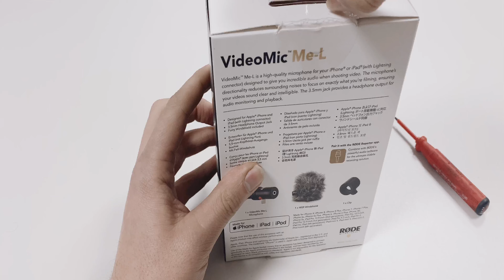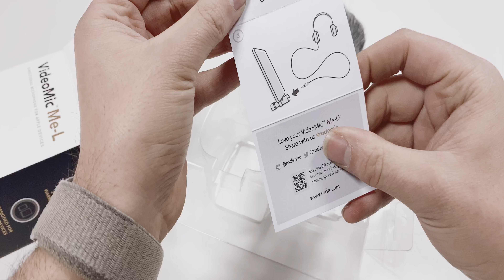Os pido una opinión (mejora o no el audio) 🙄 unboxing røde mic para ios suscríbete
aunque sigo pensando que el audio a mejorado a pesar de todas vamos a intentar algo más.lo importante es lo que se dice pienso yo , aunque a veces falle algo el audio

Mic Rode Iphone

Mic Rode JAck

Funda antiviento